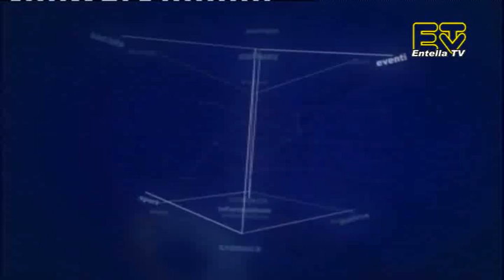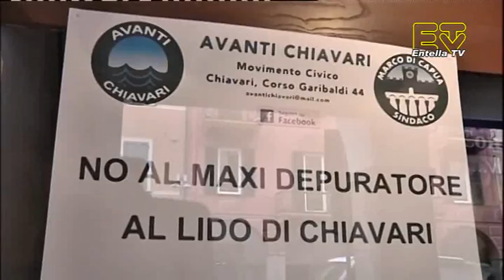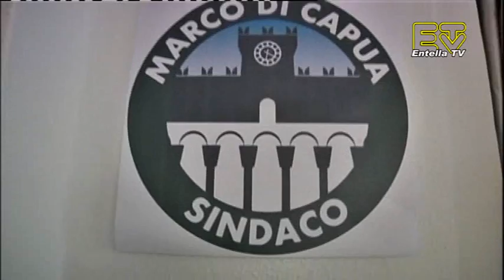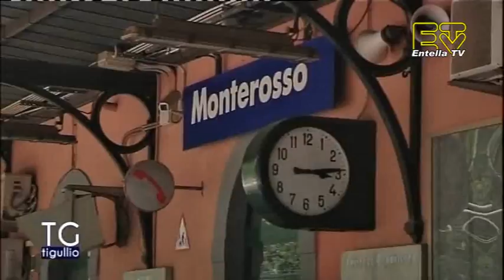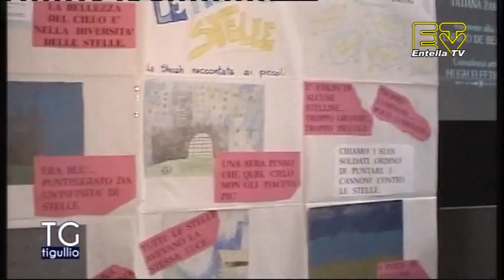TG Tigullio 28 Gennaio 2017